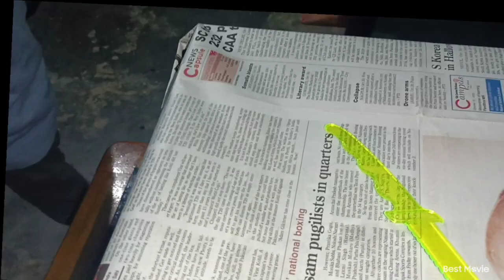4th Birthday 🎂 of my ❤️ niece Sernika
Sernika,s 4th Birthday celebration 🎂❤️😘.
Lots of love from phiphi and phuphu.
Love you always mama
31/10/2018